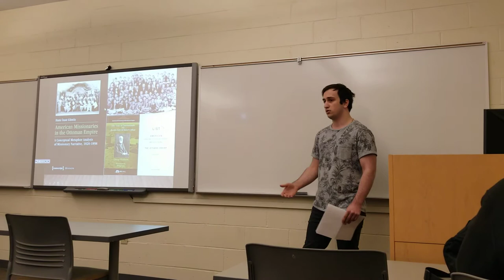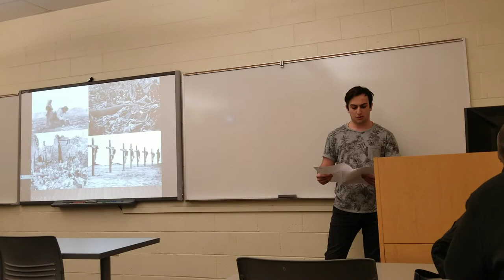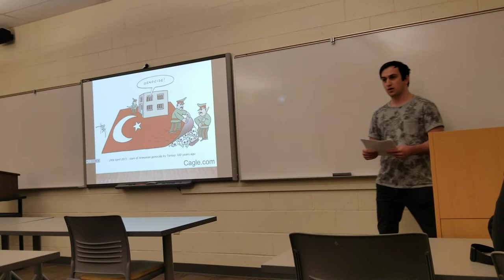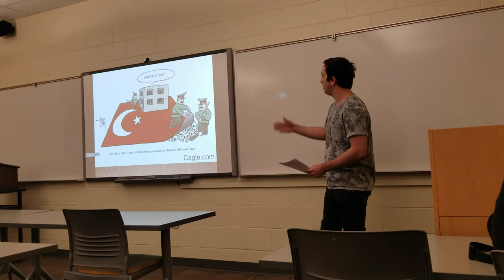Mher Ghazaryan Armenian Genocide Speech in Montgomery County Community College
SPC120 Public Speech class in MCCC
Armenian Genocide(How, Why and the Effect)